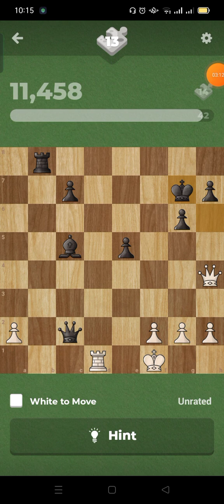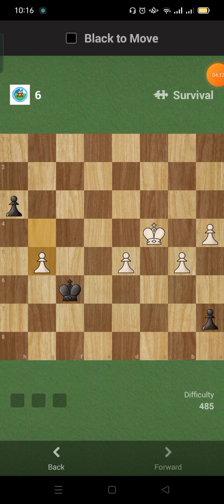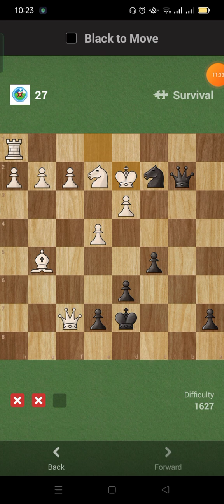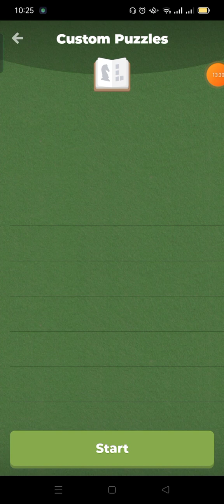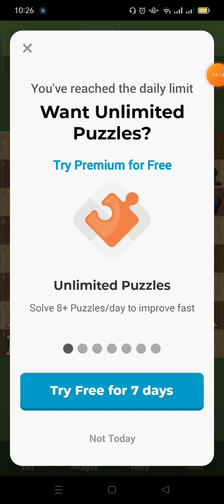Chess.com Solve, Puzzle Survival, Missed Day 440